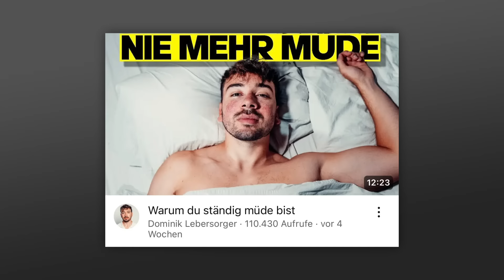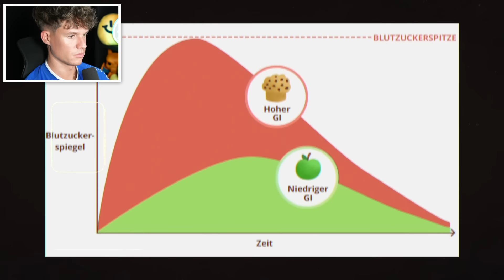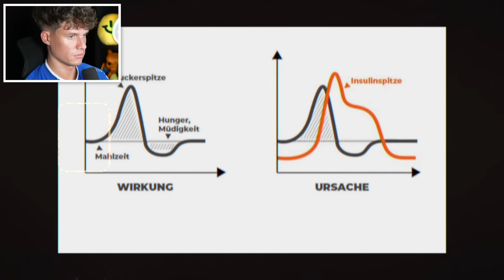Warum DU ständig MÜDE bist 😱🤯